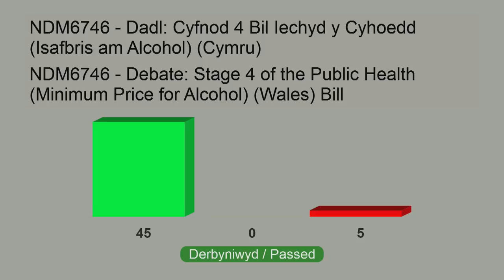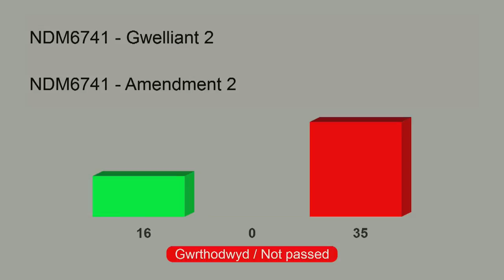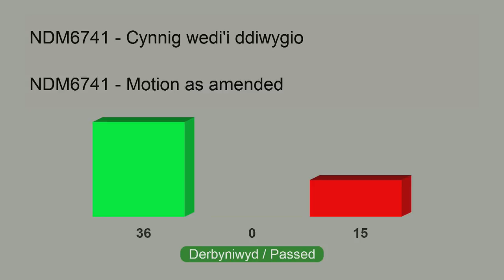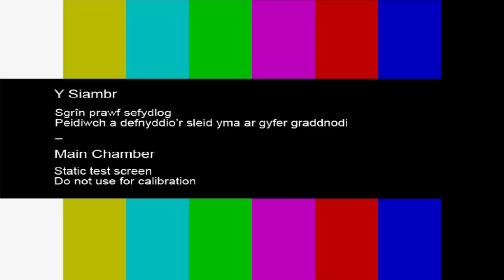National Assembly for Wales Plenary 19.06.18